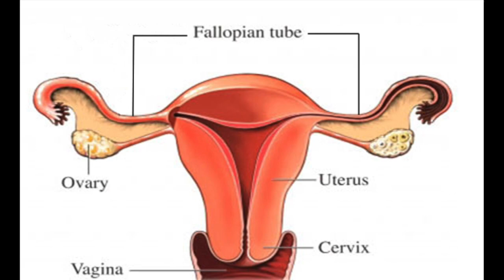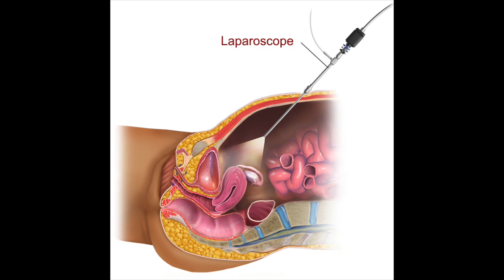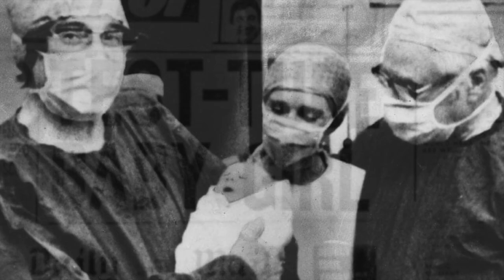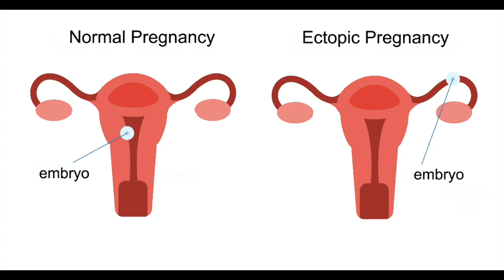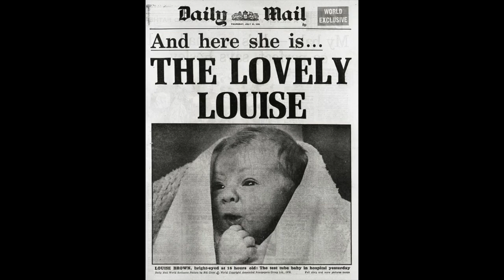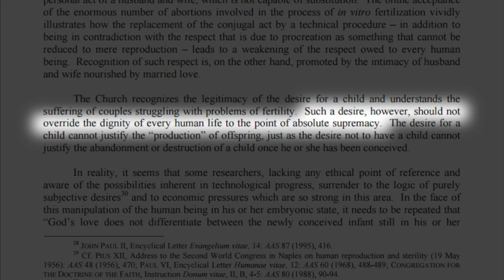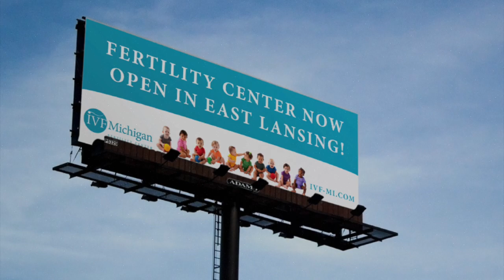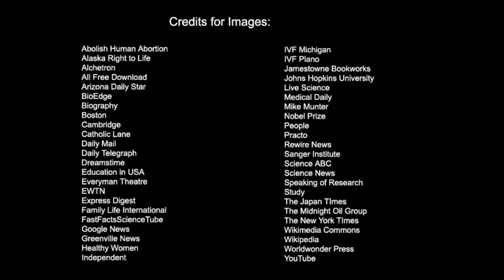Test Tube Babies - Erina Fortune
2019 NHD Documentary
1st place at Pittsburgh Regional Contest
3rd place at Pennsylvania State Contest